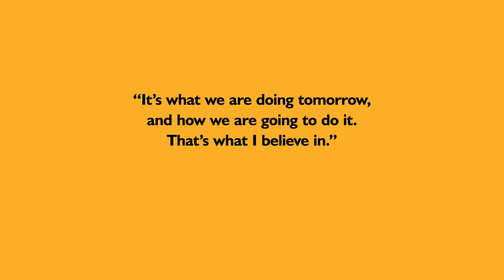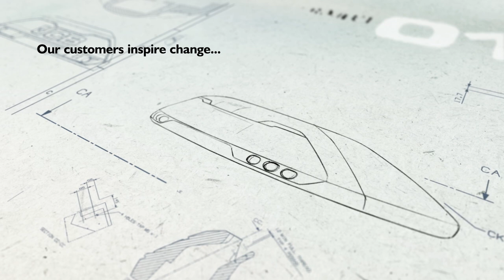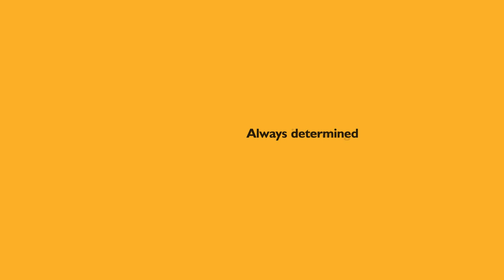JCB - Always Looking for a Better Way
Summing up JCB in the best way possible

Watch how this is achieved here